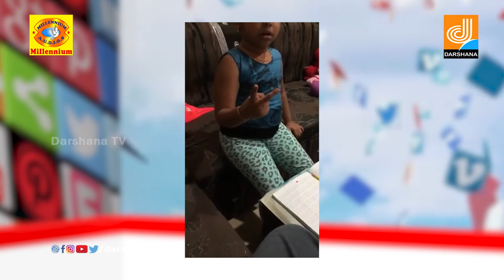Fryder Man Episode 5 | Social Media Roasting | Koottickal Jayachandran | Darshana Millennium Channel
Watch Fryder Man Episode 5 | Social Media Roasting | Koottickal Jayachandran | Darshana Millennium Channel
Fryder Man is a comedy programme by Koottikkal jayachandran. This Programme focus on viral videos in social media & trolling them in a comic way.